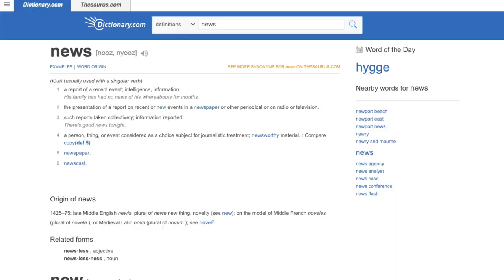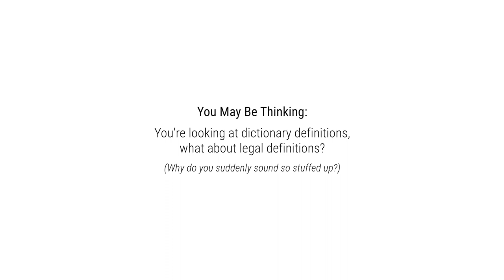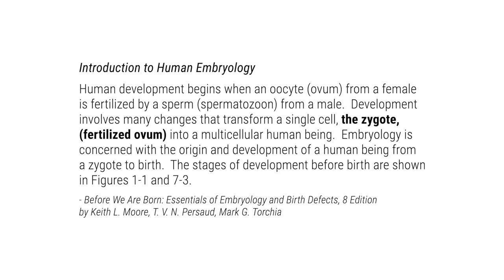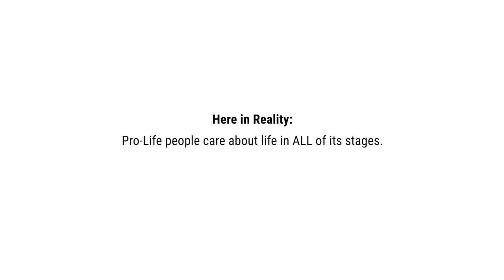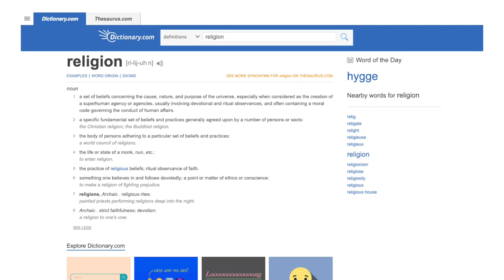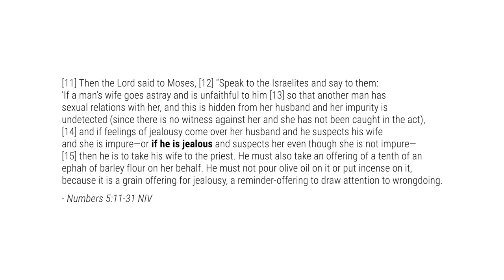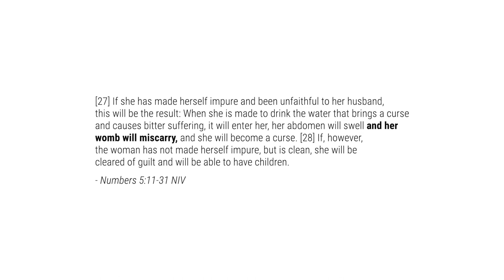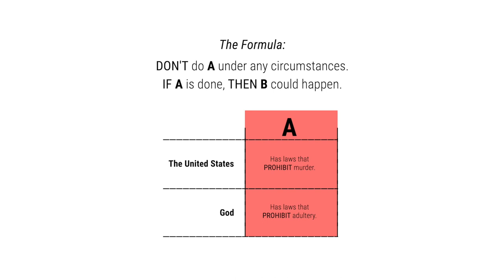Bibles Down: Fr. Cenk's "News" for Christians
VERBAL TYPO: @12:36 the phrase "pro-life tactic" should actually be "pro-choice tactic".  Thank you to buffgbob for pointing this out in the comments!

Cenk Uygur and Ana Kasparian, hosts of The Young Turks, report what they claim to be "news".  TYT gives their usual fact-free reporting; noting that "Poor Republicans Don't Know It".  Let's see what it is that those poor Republicans don't know, as we respond The Young Turks video, found here:

Figure 1-1 (click “Look Inside” and search for “Figure 1-1”):